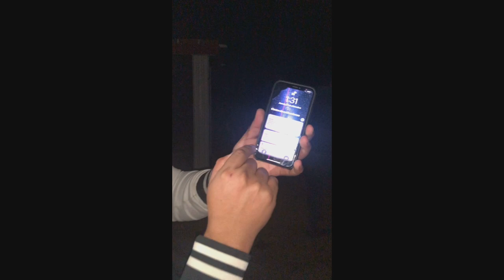Entrando al panteón en la noche | no creerás los que encontraron y como termino todo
No creerán lo que nos paso en la visita al panteón a la 1 de la madrugada